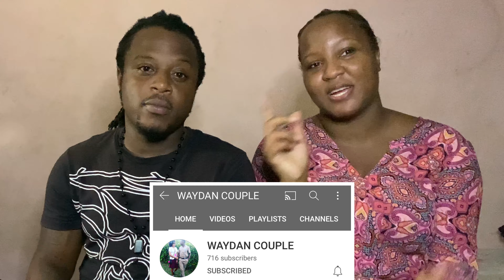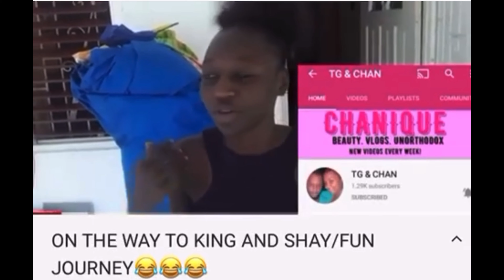Skin Bleaching in Jamaica: A Dangerous Addiction (Before & After Pictures!)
This is an opinion video on Skin Bleaching in Jamaica and it being a dangerous addiction. We talk about Jamaican Youtubers who started out dark skinned and we think have since bleached their skin and our opinion on the reason behind it. We've also included before and after pictures as potential proof. According to a Jamaican government survey from 2017, about 300,000 people in the country of 2.8 million bleach their skin. Despite that, public discussion of colorism is not common. The lack of conversation can be attributed to shame. Many Jamaicans bleach their skin, but few people talk about it.